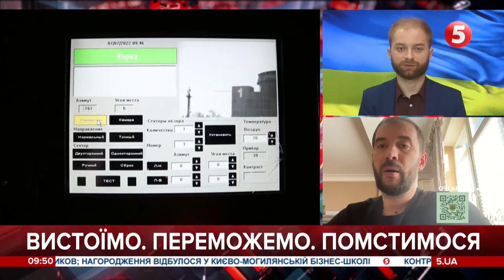ЗАЕС без живлення може працювати лише 10 діб - Плачков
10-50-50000 - будь-яка сума має значення.

Разом переможемо!
Слава Україні!